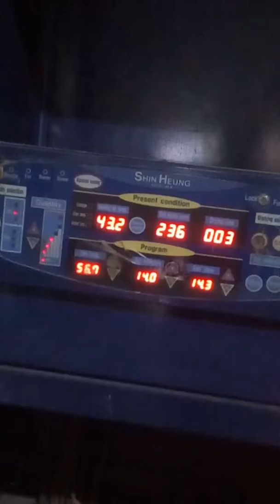BMP 35 BUAT VERTICAL DRYER 12 TON X 2